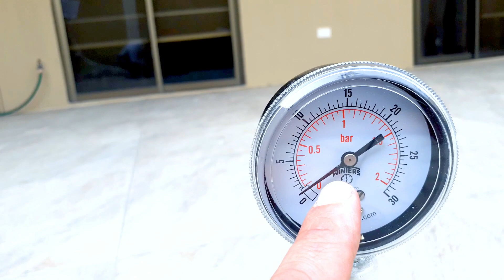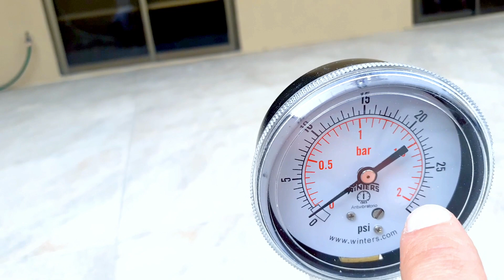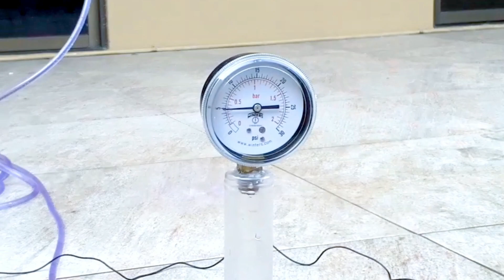🤯Cuál es la ALTURA MÁXIMA que puede SUBIR AGUA esta mini BOMBA DE ARIETE?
En este video se pone a prueba una bomba de ariete en miniatura, queremos saber lo siguiente:

Cómo funciona una bomba de ariete?
Cuál es altura máxima que puede subir esta bomba de ariete?

vamos a ponerla a prueba y ver si es capaz de subir 5 o 6 metros a la parte alta de una casa!!!

PARA MAS INFORMACIÓN SOBRE BOMBAS DE ARIETE TE DEJO LA DIRECCIÓN DE MI SITIO WEB PARA QUE LO VISITES:

Una bomba de ariete utiliza energía cinética del agua, mediante un fenómeno físico llamado ariete hidráulico (water hammer) con el que se produce una sobre-presión en el fluido (agua) y la bomba capta una fracción de esta agua con sobre presión para impulsarla a por la descarga.
para poner a trabajar una bomba de ariete necesitamos tener una fuente de agua que tenga una caída pendientada respecto a la ubicación de la bomba, la altura a la que puede elevar el agua este tipo de bombas puede superar incluso 12 veces la altura de la caída, es decir si tenemos una caída de 3 metros solamente, una bomba de ariete de buen rendimiento sería capaz de elevar agua hasta 36 metros.

en cuanto al diámetro de tuberías esto se encuentra basado a la cantidad de agua que este disponible, a la altura de la caída, la altura de entrega y la cantidad de agua requerida

Una bomba de ariete no es una maquina de movimiento perpetuo, ya que ésta toma la energía del agua que recibe y el desperdicio sale por la válvula de impulsión.

No obstante, esta bomba es una excelente alternativa para aplicaciones agrícolas principalmente ya que este equipo no utiliza fuentes de energía como energía eléctrica o energía de combustibles fósiles (gasolina, nafta, diesel).

La bomba en miniatura mostrada en el video es una bomba completamente funcional que tiene como objetivo educar y mostrar el funcionamiento de una alternativa libre de energía.
Se agradece no confundir este tipo de tecnologías con "bombas de succión" o "bombas libre de energía" (free energy water pump) ya que esos conceptos van en contra de las leyes de hidráulica y las leyes, físicas.

Este video fue realizado con mucha dedicación y cariño y mi mayor deseo al respecto es que ayude a dar a conocer esta excelente alternativa de bombeo, ecológica y económica.